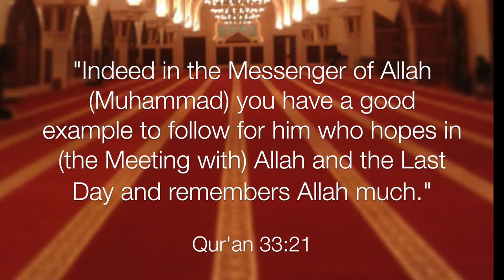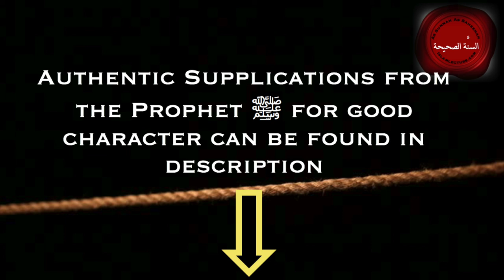Aisha and The Jews - His ﷺ Response to Insult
Shaykh Abdur-Razzaaq ibn Abdul-Muhsin Al-Abbaad Al-Badr
His ﷺ Character Was The Qur'an -  كَانَ خُلُقُهُ القُرآنَ
(Part Two - Proceeded by:
The Qur'aan: Allaah's Outstretched Rope حبل الله الممدود )

This video is the 12th of 13 lectures in this series.

There are weekly lectures CURRENTLY every Friday at Masjid Ikhwa, 1135 Eastern Parkway, Brooklyn, New York 11213 -  Maghrib until Isha

SUPPLICATIONS FOR GOOD CHARACTER

«اللَّهُمَّ انْفَعْنِي بِمَا عَلَّمْتَنِي،
 Allaahum-ma-N-fa-‘a-nee bi-maa ‘Al-lam-ta-nee
O Allaah, benefit me through what You have taught me,

وَعَلِّمْنِي مَا يَنْفَعُنِي،
Wa ‘Al-lim-nee maa Yan-fa’u-nee
and teach me that which will benefit me,

وَزِدْنِي عِلْمًا»
Wa Zid-nee ‘Il-ma(n)
and increase me in knowledge

[Reported by at-Tirmidhee & Ibn Maajah, from Abu Hurairah (RadiyAllaahu 'an-hu]

«اللَّهُمَّ اهْدِنِي لِأَحْسَنِ الْأَخْلَاقِ
Allaahum-ma-H-dinee Li-Ahsanil-Akhlaaq,
O Allaah! guide me to the best of character

لَا يَهْدِي لِأَحْسَنِهَا إِلَّا أَنْتَ،
Laa Yah-dee Li-Ahsani-haa illaa Anta
no one guides to the best of it except You.

وَاصْرِفْ عَنِّي سَيِّئَهَا
Was-rif 'an-nee Sayyi'a-haa,
And turn away from me evil character,

لَا يَصْرِفُ عَنِّي سَيِّئَهَا إِلَّا أَنْتَ» ،
Laa Yas-rifu 'an-nee Sayyi'a-haa illaa Anta
no one can turn its evil away from me except You.
[Reported by Muslim, from Alee (RadiyAllaahu 'anhu)]

«اللَّهُمَّ كَمَا حَسَّنْتَ خَلْقِي فَحَسِّنْ خُلُقِي» ،
Allaahum-ma Kamaa Has-san-ta Khal-qee Fa-Has-sin Khuluqee
O Allaah! Just as You have perfected/beautified my creation, perfect/beautify my character.

[Reported by Ahmad, from Aa'ishah (RadiyAllaahu 'an-haa)]

«اللَّهُمَّ إِنِّي أَعُوذُ بِكَ
Allaahum-ma In-nee A'oo-dhu Bi-ka
O Allaah! Verily, I seek refuge in You

مِنْ مُنْكَرَاتِ الأَخْلَاقِ، وَالأَعْمَالِ ، وَالأَهْوَاءِ» ،
min Mun-ka-raa-til-Akh-laaqi wal-A'maali wal-Ah-waa'(i)
from detestable character, deeds and desires/inclinations.

[Reported by at-Tirmidhee, from Qutbah ibn Maalik (RadiyAllaahu 'an-hu)]